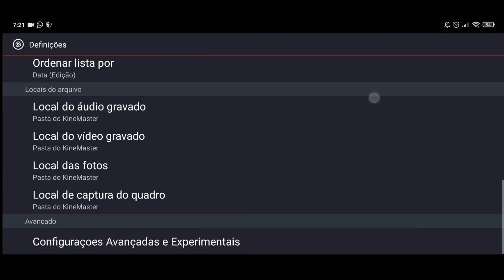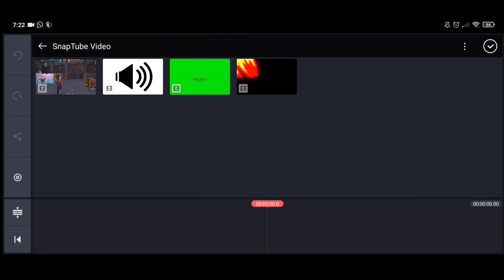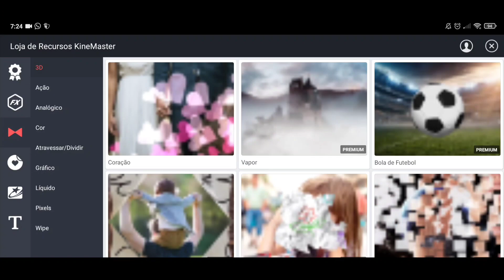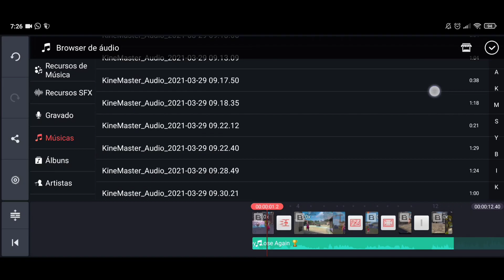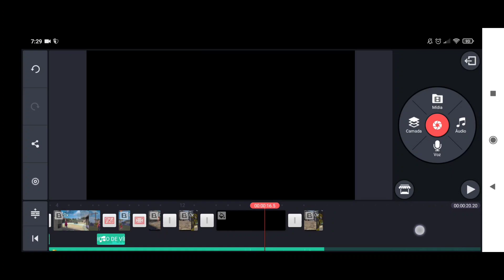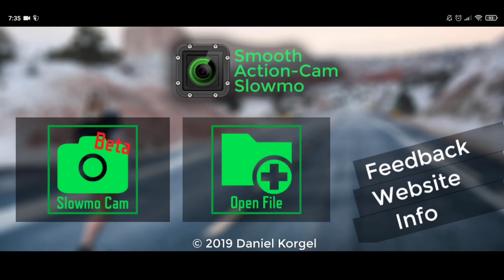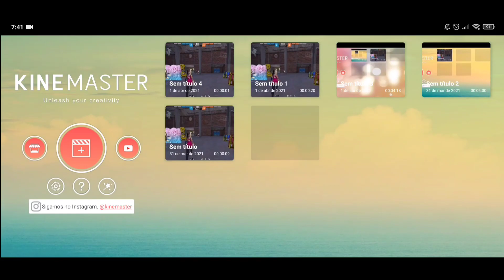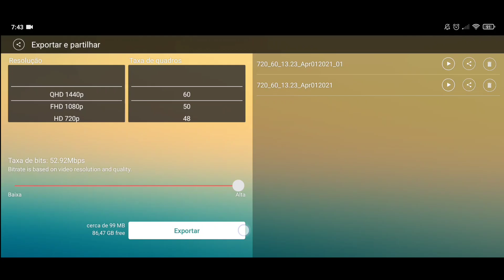COMO EDITAR HIGHLIGHTS IGUAL PC E GANHAR MAIS INSCRITOS | TUTURIAL ANDROID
Como Editar HIGHLIGHTS igual PC pelo CELULAR muito fácil e GANHAR MAIS INSCRITOS

💻MEU SETUP💻

🎙️GRAVADOR: Gravador Xiaomi
📱EDITOR: Kinemaster-vídeo editor E apl editor vídeo PowerDirector
☎️CELULAR: Redmi Note 9s
📠THUMBNAIL: Ps Touch